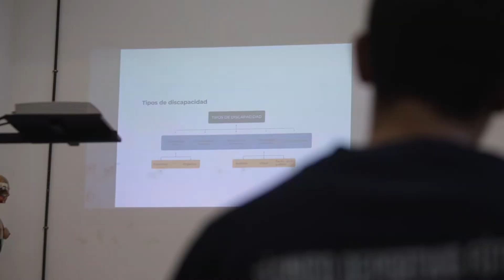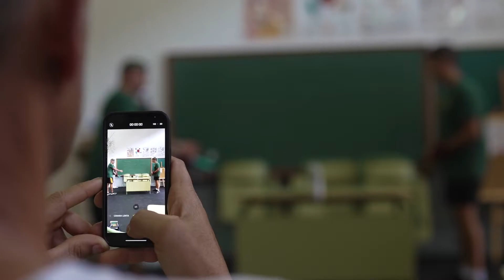Acción 615111.- Jornada Competencias Inclusivas IES Virgen de las Nieves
Primera Jornada sobre competencias inclusivas destinada al alumnado de Enseñanzas Deportivas de Canarias. IES Virgen de las Nieves. La Palma